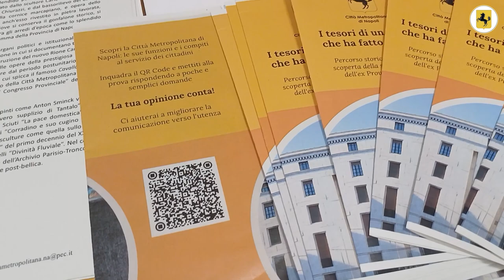Successo di pubblico per le visite guidate al Palazzo Matteotti per Open House Napoli 2024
Nonostante la pioggia battente e un’allerta meteo arancione che avrebbe scoraggiato chiunque, napoletani e turisti non hanno perso l’occasione di visitare Palazzo Matteotti, sede della ex Provincia di Napoli, ora Città Metropolitana di Napoli, nell’ambito di Open House Napoli, il festival diffuso dell’architettura giunto quest’anno alle VI edizione
Quattro turni di visita nei giorni di sabato 19 e domenica 20 ottobre ad ingresso gratuito per scoprire le sale di rappresentanza e la collezione dei dipinti esposti al primo piano, l’architettura e gli arredi del Palazzo, progettato dagli architetti Marcello Canino e Ferdinando Chiaromonte nel 1934 e inaugurato nell’ottobre del 1936, partendo dall’osservazione del portale istoriato in bronzo con bassorilievi realizzati dallo scultore Carlo De Veroli in collaborazione con la prestigiosa Fonderia/Marmeria Chiurazzi, e del bassorilievo del Cavallo Rampante, simbolo della Provincia di Napoli, opera dello scultore Gaetano Chiaromonte.
L’iniziativa è stata promossa dal consigliere metropolitano delegato al Patrimonio Antonio Sabino, in collaborazione con la Direzione Gestione Amministrativa e Governance Istituzionale.
Ai visitatori è stato sottoposto un breve questionario on line per testare la loro conoscenza sulle funzioni dell’Ente. Le risposte dei cittadini-visitatori, rielaborate statisticamente, potranno essere un utile feedback per orientare le azioni dell’Ente nell’ottica di una produzione sempre maggiore di valore pubblico.